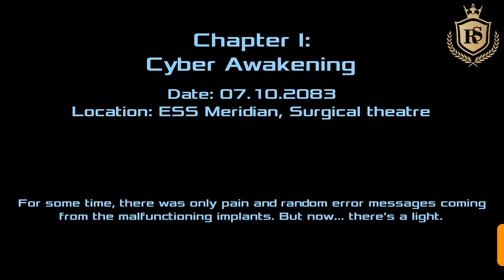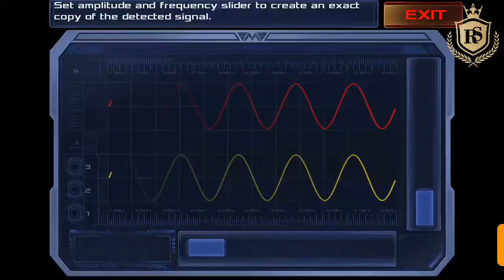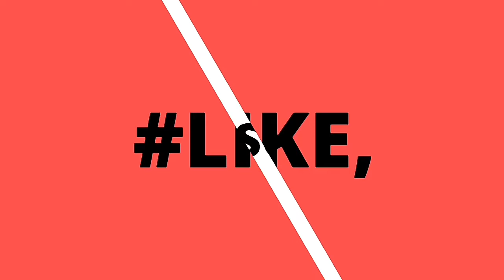Dead Effect 2 Mod APK unlimited credits, Walk Through Part-1